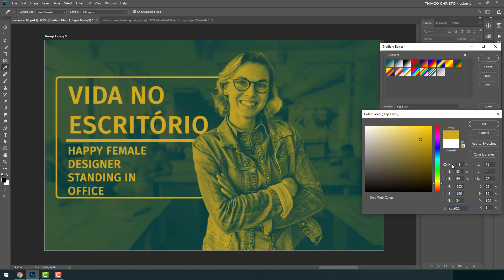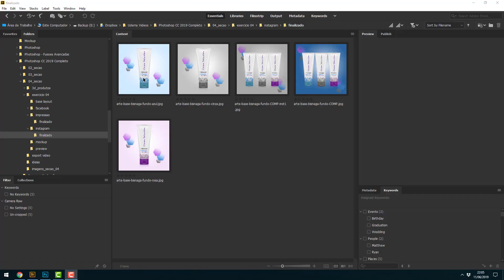Curso de Photoshop Completo - do Iniciante ao Avançado